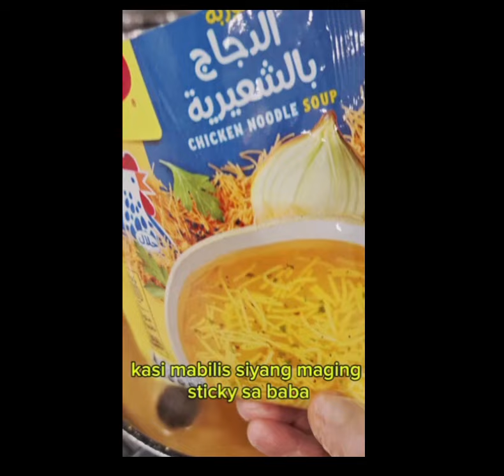Mayaman sila pero simple lang ang pagkain